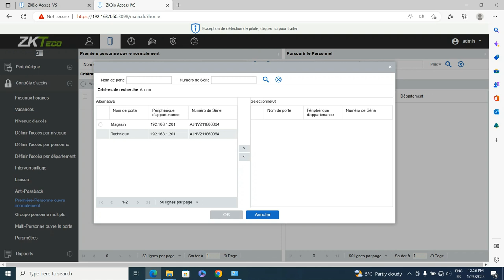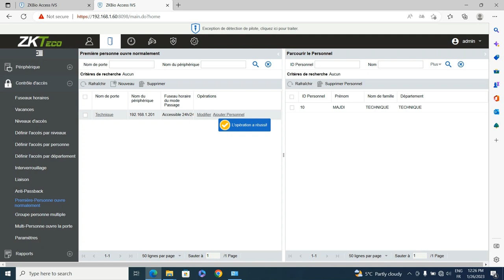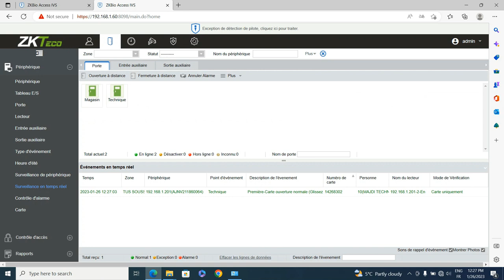Menu Première Personne Ouvre Normalement - Paramétrage ZKBio Access IVS 3.3.0